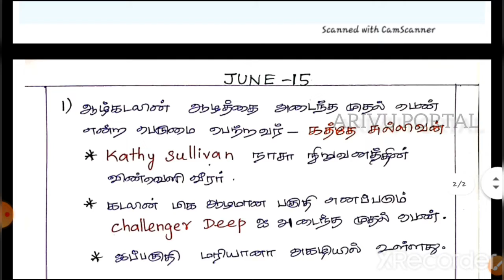JUNE 15, 2020| ஜூன் 15 | DAILY CA